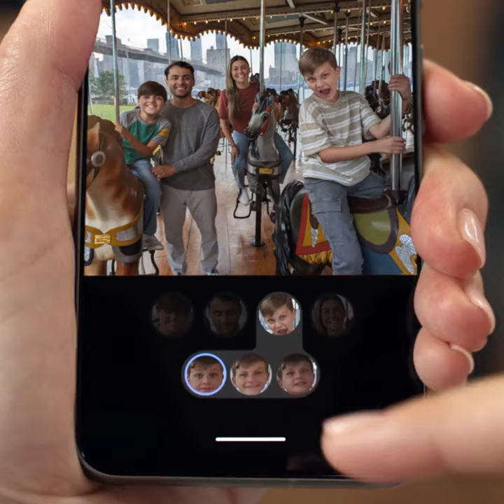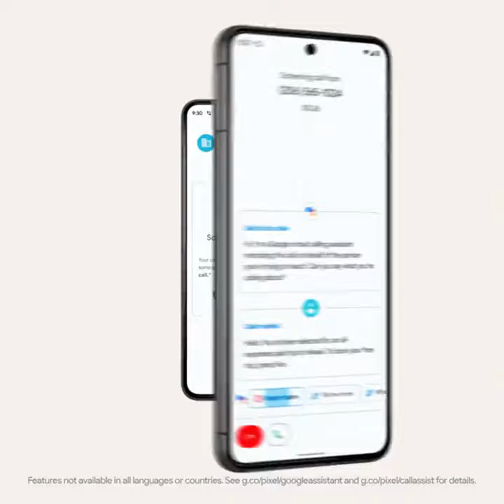Meet Pixel8 &amp; 8 Pro—engineered by Google with AI controlled by you#trending#shorts#short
Meet Pixel8 &amp; 8 Pro—engineered by Google with AI controlled by you.

📷Video Boost, Night Sight Video &amp; Pro Controls on 8 Pro*
🔇Audio Magic Eraser*
🪄Edit pics w/ Best Take &amp; Magic Editor*
✅Protects your info* &amp; saves you time. @techoxyz